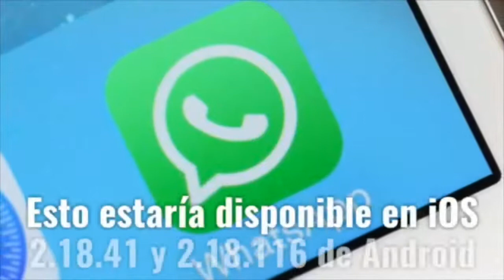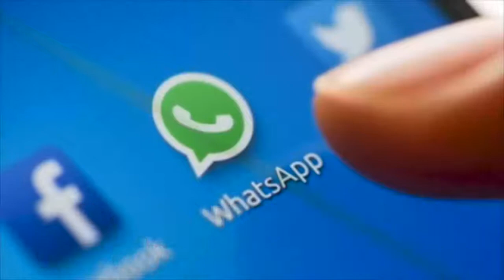Quitarán bienes a los corruptos; envía Corral reforma a 11 leyes